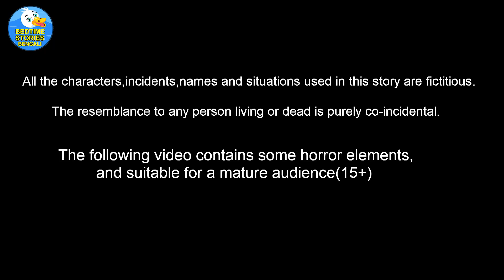ম্যাজিক পেস্টল Jadur Pestaka | Bangla Golpo | Bangla Cartoon | Bengali Comedy Stories | Fairy Tales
ম্যাজিক পেস্টল Jadur Pestaka  |  Bangla Golpo | Rupkothar Golpo | Bengali Comedy Stories | Notun Bangla Golpo

Animators : Rp media Animators
Story writer : Suresh
Sound effects : Mahesh and team
voice over artist : tamana